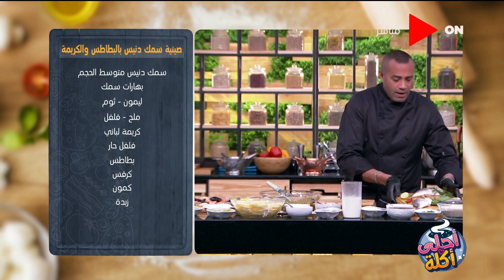أحلى أكلة - الشيف علاء الشربيني | السبت 20 فبراير 2021 | الحلقة الكاملة